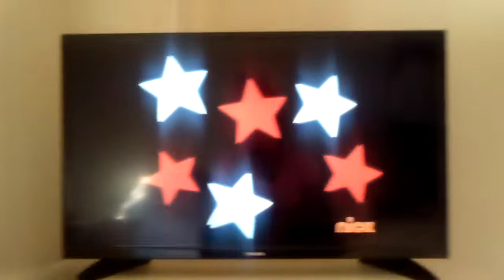Uh Oh, Here It Comes Food Fight and Mr Krabs Got The Money😂😂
SpongeBob tells everyone they shouldn't be wasting food in the first place, but Patrick said he likes throwing food, food fight